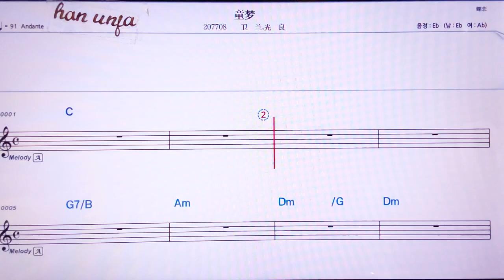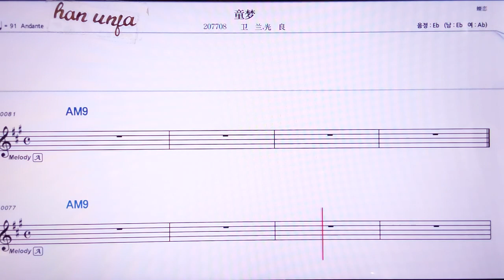💖짜이숴이츠워아이니/리유더화 👍MR,노래방, 악보, 코드,Karaoke With Sheet Music